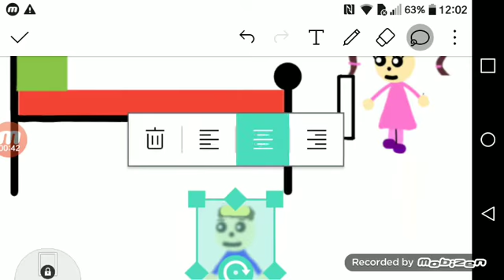Abel Broke The Law | Abel Vazquez1334